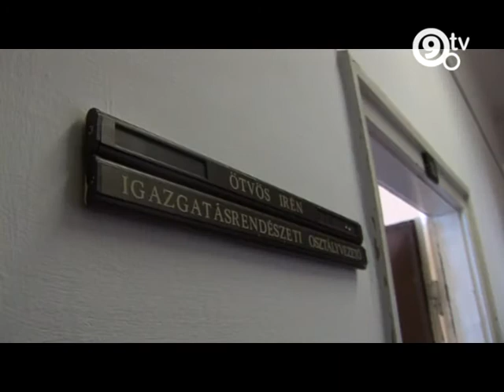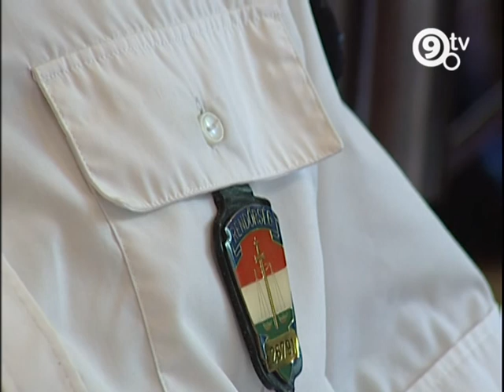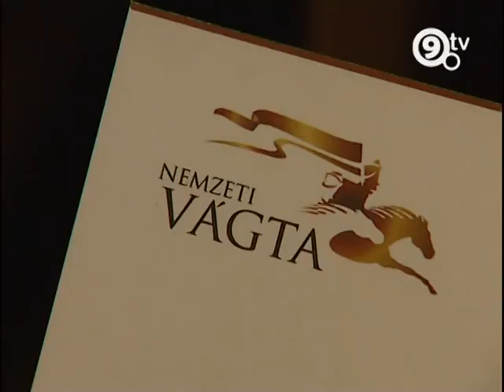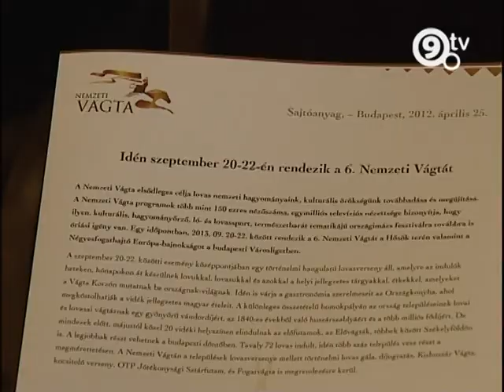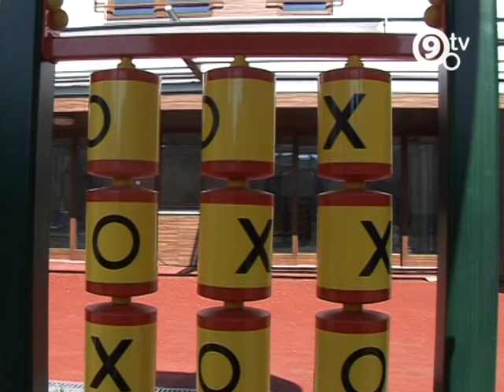9.tv - Heti Hírek - 2013.04.29.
Átadták a Ferencváros Közbiztonságáért Díjat
Kerületünk idén is indul a Nemzeti Vágtán
Ferencvárosban járt Erdő Péter bíboros
Bölcsődék napja --jelentősen növekszik a bölcsődei helyek száma ősztől
Sport és néptánc a kerületi óvodásoknak